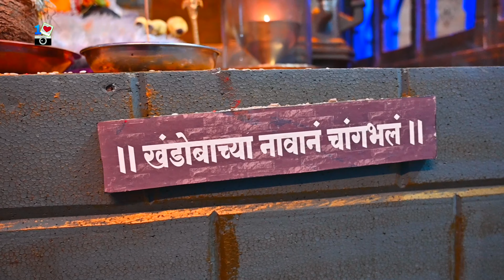शीतल आणि विकास टीम चा लाडका मोरया || Ladka Morya 2023 || Ganapati Video 2023 || Manish.R.Dabhi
शीतल आणि विकास टीम चा लाडका मोरया

विशेष आभार
मूर्तिकार : भारत जाधव ( एकदंत आर्ट्स)
कॉस्ट्यूम : सागर गोंगडे (गोंगडे आर्ट्स)
मखर सजावट :  शैलेश राणे ( श्रुती क्राफ्ट एंड आर्ट्स)